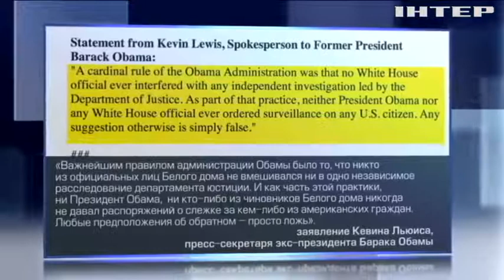Скандал в США: Обама мог прослушивать Трампа